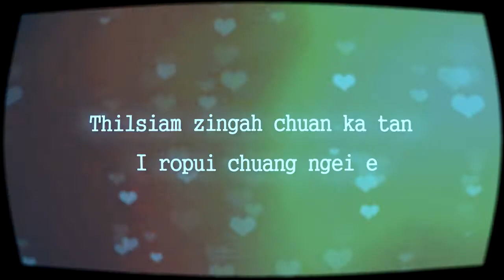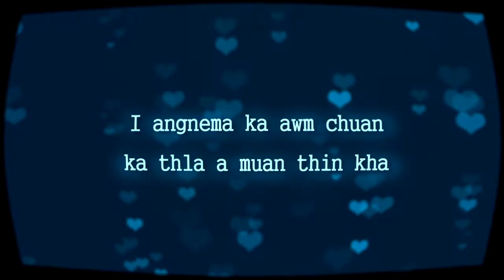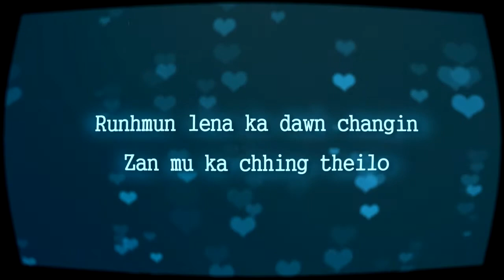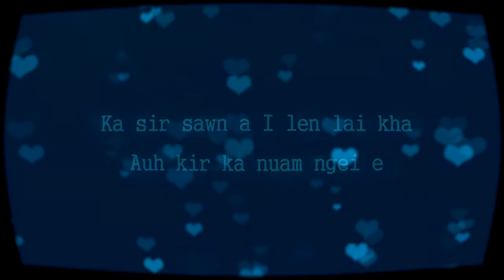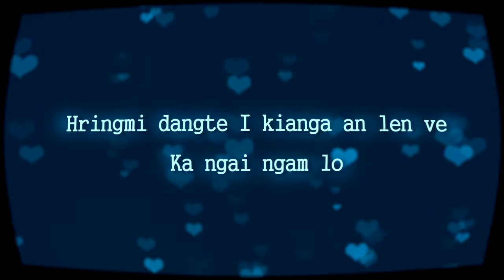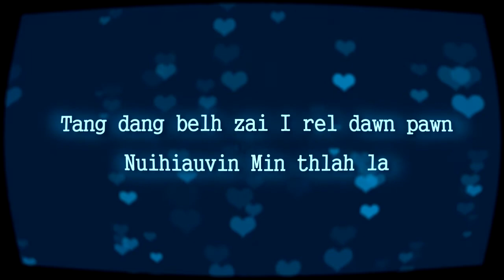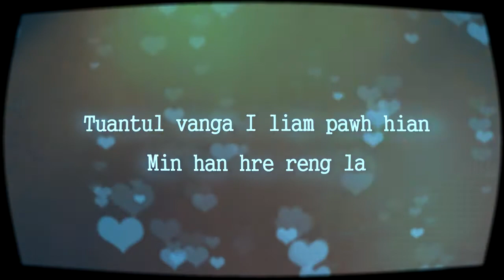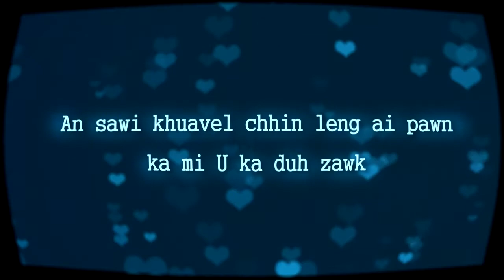Mizo hla thar 2017 - KA DUH ZAWK (Oh My God) Jazz Verson COVER - Ronald Zothantluanga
Composed by Faith Lalduatmawii
3 Bro-sis Audio Visual Production